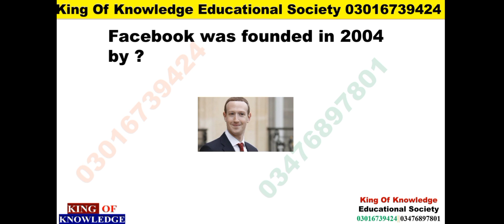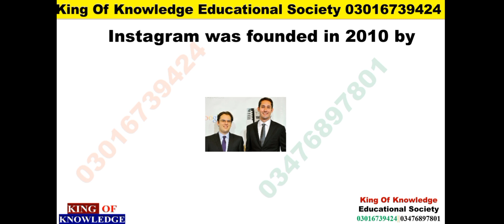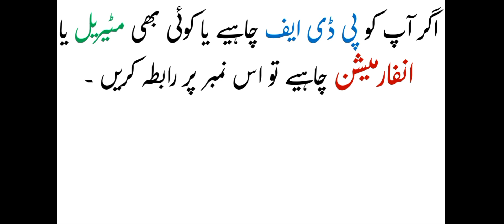Social Networking Sites and their founders 01 | Google, Whatsapp, Twitter, Fb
Google was founded in 1998 by?

Facebook was founded in 2004 by ?

YouTube was founded in 2005 by ?

Twitter was founded in 2006 by?

WhatsApp was founded in 2009 by?

Instagram was founded in 2010 by?

Skype was founded in 2003 by?

Telegram was founded in 2013 by?

Wikipedia was founded in 2001 by ?

LinkedIn was founded in 2003 by?

Zoom was founded in 2011 by?

Vocabulary
dawn_Vocabulary
current affairs in urdu
current affairs
November currt affairs
2022 current affaris
CSS PMS current affairs
top gk mcqs fpsc
interview
pakistan post repeated mcqs
lat repeated mcqs
current affairs
lat mcqs
spsc mcqs
IB repeated mcqs
BPSC mcqs
IB past papers
FIA repeated mcqs
most repeated mcqs
repeated mcqs for tests
PPSC gk mcqs
ETEA MCQs
ASF Gk
ANF gk
FPSC
PPSC
fia
asf
pakmcqs gk
pakmcqs questions
mpt test mcqs
css mcqs
css gk
general knowledge
gk
css pms mcqs

pma long
Pakistanbeuruof statics
Clubbing of exam
youtube tv
media
business
wechat
top
top 5
top 10
taplink instagram
linked in
online
internet
social science
social networking sites mcqs
social media mcq
full computer course
how to make friends online
how to make friends
how to make friends or meet new people
where to meet people
how to meet new people
how to meet people

Social Networking Sites and their founders | Google, Whatsapp, Twitter, Fb Etc @kokesofficial8185